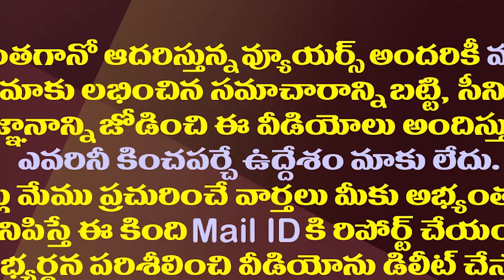ఎమ్మెల్సీ అశోక్ బాబుకు బిగ్ షాక్.. సీఐడీ కేసు నమోదు| CID Case Registered On TDP MLC Ashok Babu